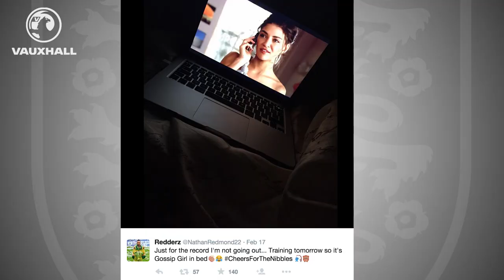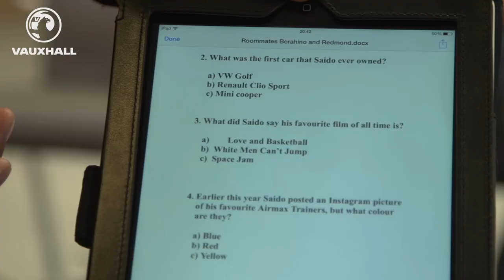What does Berahino think of Redmond's dress sense? | Roommates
Longtime roommates Nathan Redmond and Saido Berahino answer a series of questions to see which player knows the other one best.